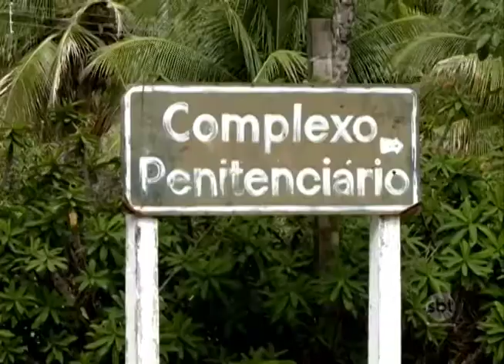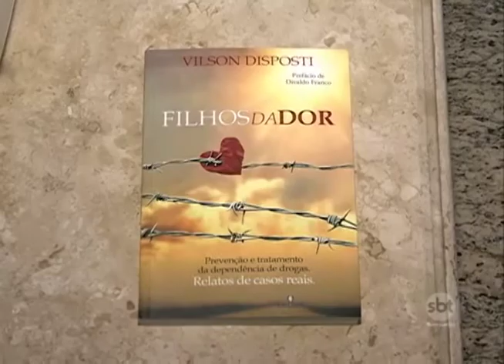Drogas: estudo mostra que realidade de usuários e famílias mudam por causa do vício